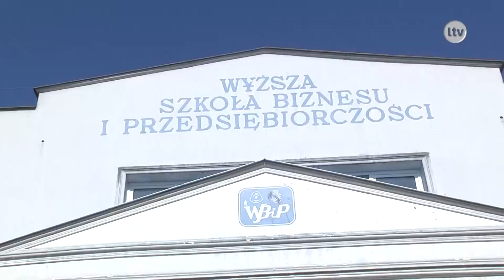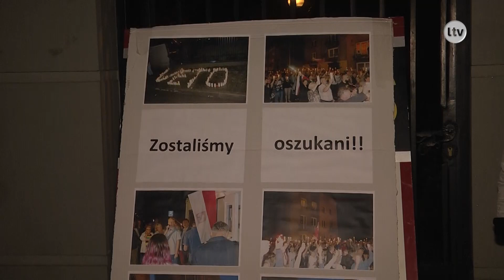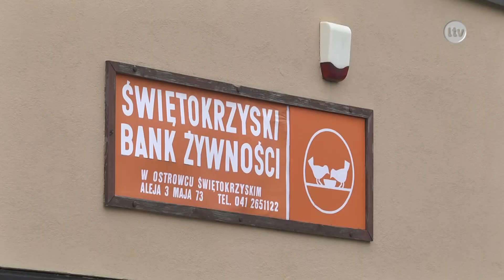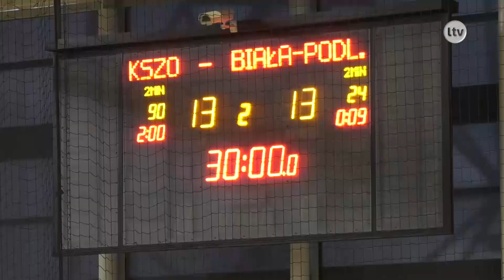Lokalna.TV Ostrowiec: TELEFAKTY - 02.10.2017 r.